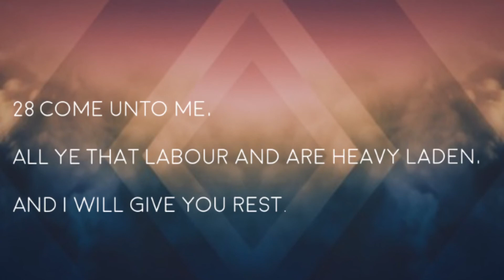Come, Follow, & Abide-Rick Griffith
Abiding Life Fellowship-Senior Pastor Rick Griffith